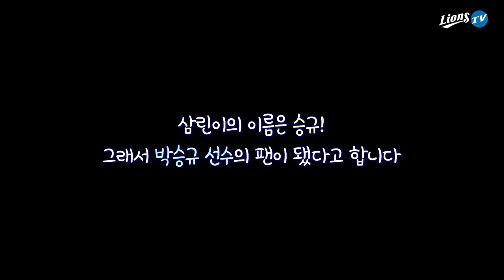[라이온즈tv] 끝까지 포기하지 않았던 '삼린이'와 '박승규'의 만남 🏟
지난 7일 잠실구장에서 열린 경기에서 끝까지 포기하지 않고 삼성 라이온즈를 응원했던
'삼린이'와 가족 분들을 라팍에 초대했습니다.

이스라엘에서 온 삼린이의 이름은 '승규', 그래서 박승규의 팬이 되었다고 하네요.
그래서 박승규가 선물을 한아름 안고 삼린이를 만났습니다.
💙 앞으로도 삼성 라이온즈 끝까지 응원해 주세요!